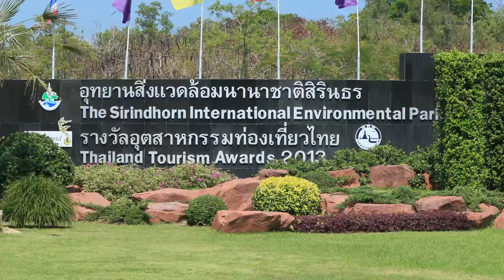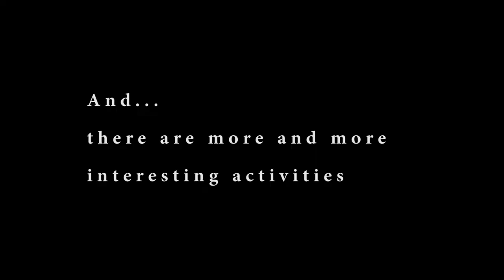ASEAN'S LEADERS Camp in Huahin Teaser